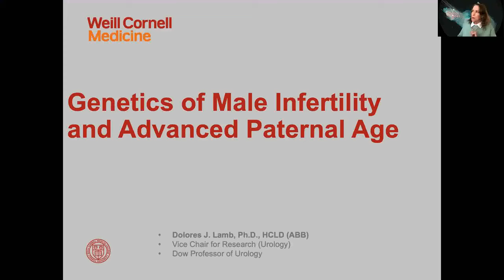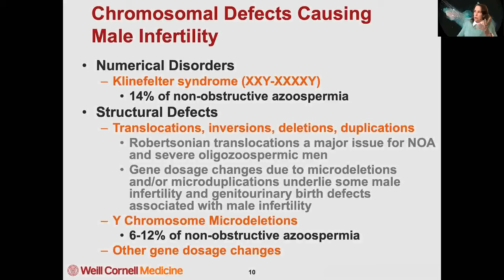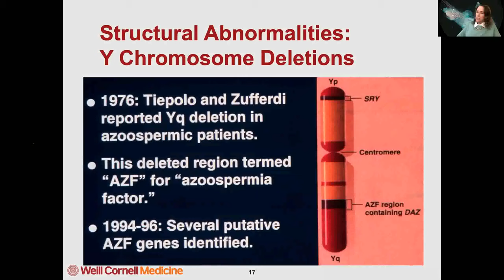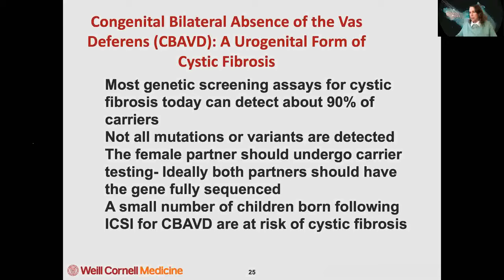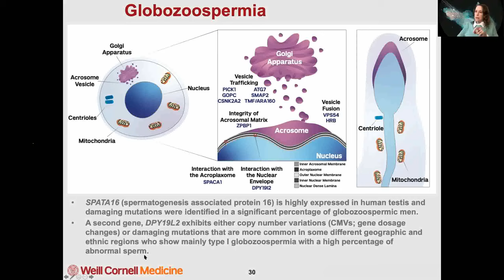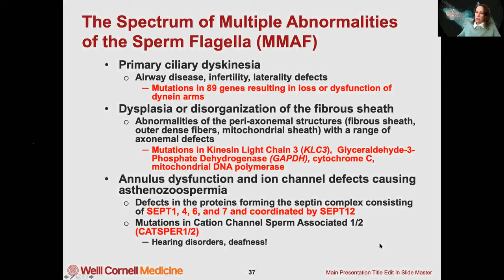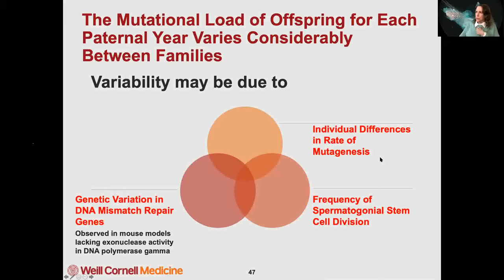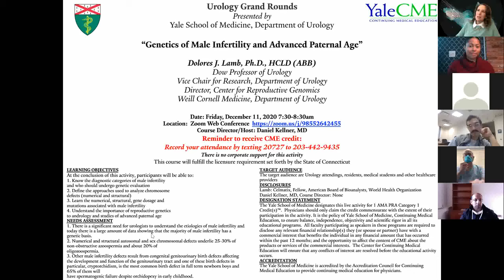Genetics of Male Infertility and Advanced Paternal Age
December 11, 2020: Dolores Lamb, PhD, Dow Professor of Urology; Vice Chair, Department of Urology (Research); Director of the Center for Reproductive Genomics; Weill Cornell Medicine